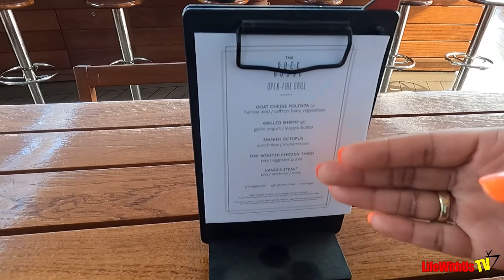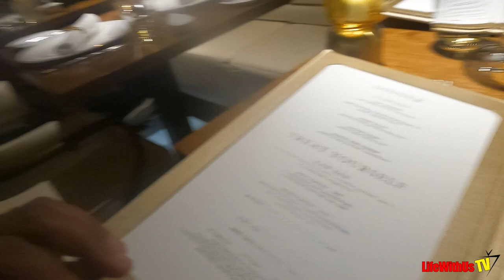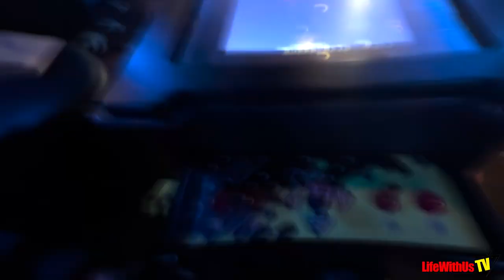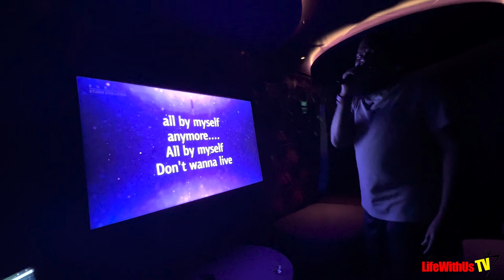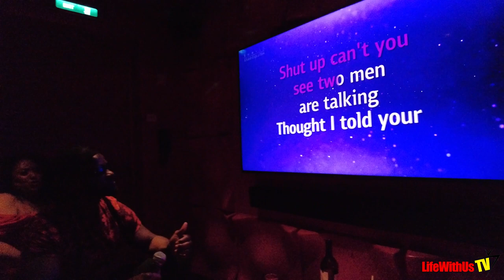Virgin Voyages Scarlet Lady: Day 4 Scarlet Night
Our amazing cruise with Virgin Voyages Scarlet Lady took place between November 11-16, 2022. This is the video we made on day 4 of our amazing experience with Virgin Voyages Scarlet Lady

Camera used:
DJI Pocket 2
GoPro HERO9 Black